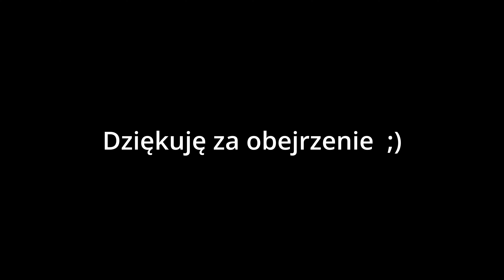#1 Pociągi Poznań Starołęka / sounds of trains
Stacja Poznań Starołęka. Przejazdy i dźwięki pociągów